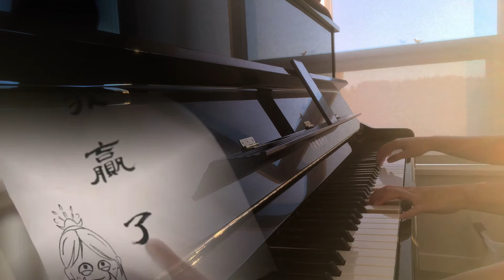Immortal Samsara OST Piano Ver. ｜沉香如屑OST 沉香 - 张杰 张靓颖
OST series x Immortal Samsara
OST系列 x 沉香如屑

“只字不提爱，句句都是爱”